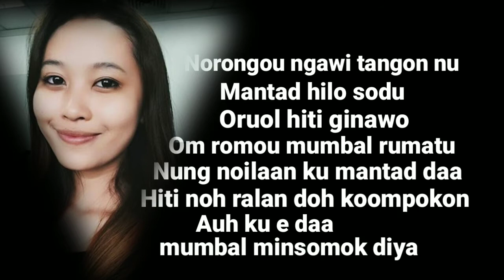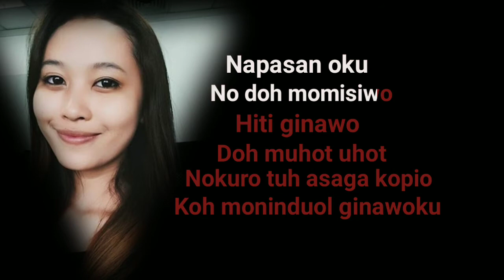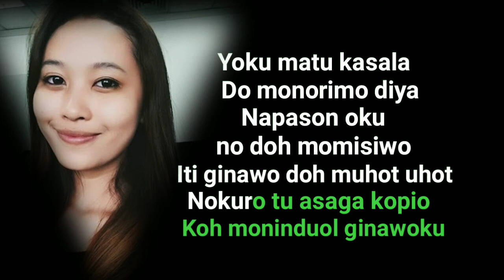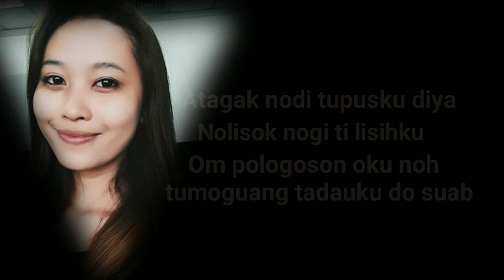MOMUHOBO ~ KARAOKIE VERSION ( ELICA PAUJIN)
lagu~momuhobo/bernafas
Kompozer~ben saimon
Lagu asal~elica paujin@ben saimon